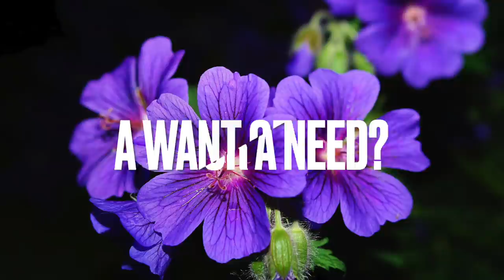7 Practical ways to live below your means - Mid Week Money Chat - Extreme Frugality Ideas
We give you 7 ways that you can cut costs and live below your means to squeeze the best value for money out of your income. From not keeping up with the Jones's to ignoring snobbery.

Equipment used
Camera  : iPhone SE (2016)
Mic  : iRig MicCast2
Editing : iMovie on an M1 Mac mini

Apple iMovie